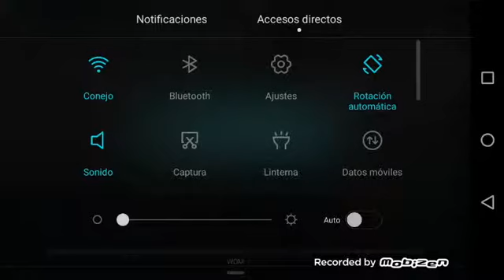Poner Man 1